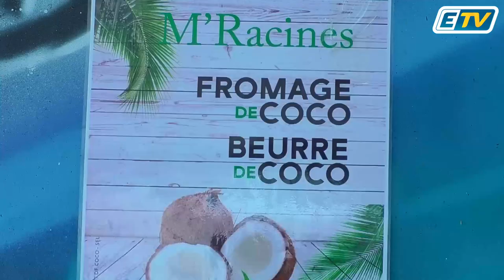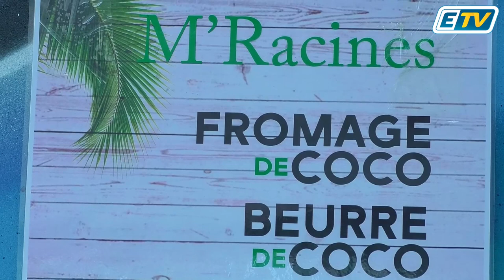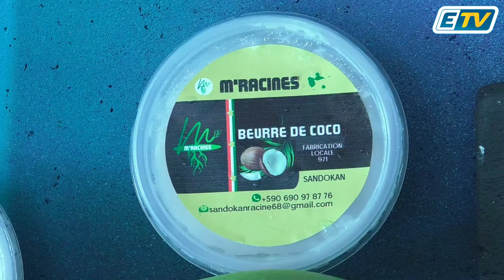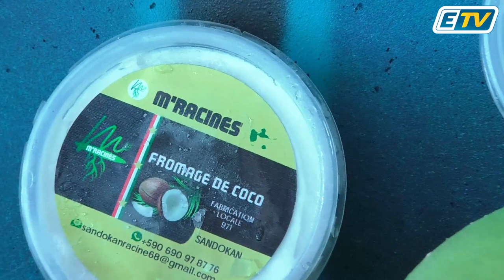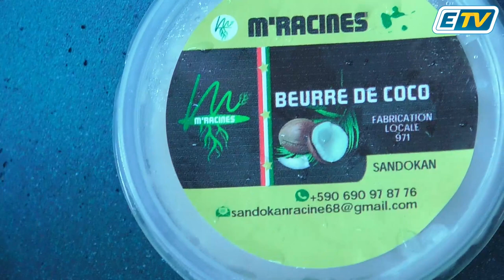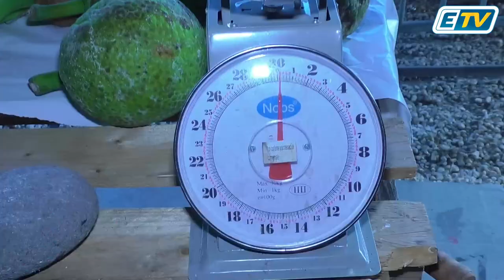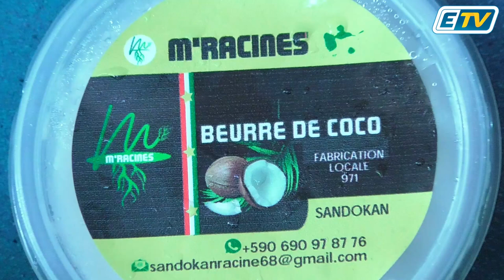Sandokan Fabrication Fromage de COCO et Beurre de COCO Saveur et Protéine sur ETV